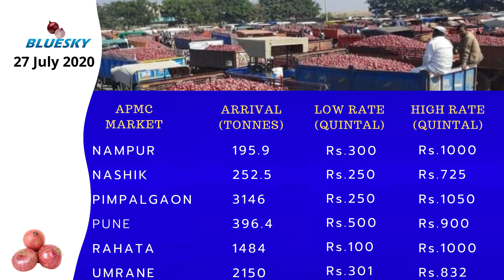27 July 2020 नाशीक प्याज का विवरण |NASHIK ONION ARRIVAL & PRICE | MARKET POSITION UP/DOWN - LOW/HIGH